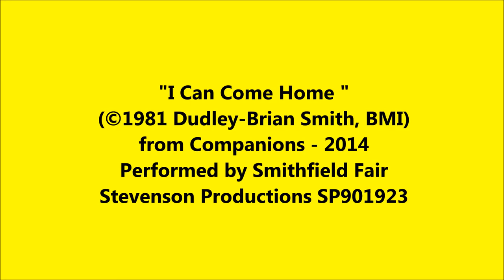SMITHFIELD FAIR: I CAN COME HOME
"I Can Come Home" from Smithfield Fair's 2014 Companions album.

when i’m tired and feeling low
there’s just one place that i can go
that’s when i feel safe and warm
to the lord above, i can come home.
i’ve been a fool, lord; i’ve been so wrong
and just now, i can’t be strong
if you will hold me, o, i’m alright
and i know i’m safe within your light
in your love i’m safe and warm
with your touch i’m healed of harm
that’s when i behold your love
and once again, i can come home
and when i’m down like any other fool
and i – i feel so poor
but in your love my riches shine
sweet forgiveness, peace is mine